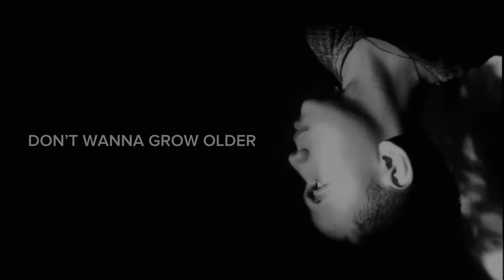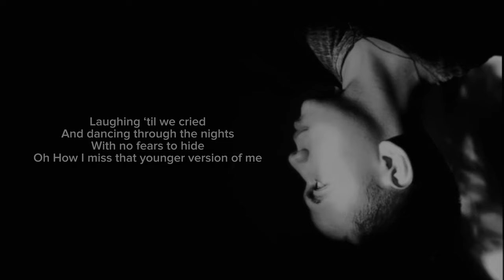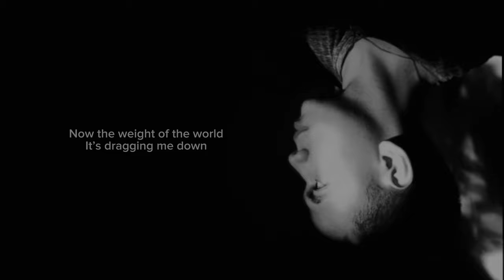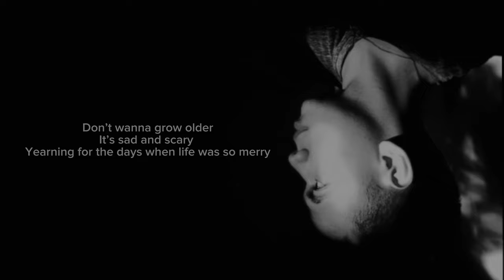Missing Good Old Days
30TH Album